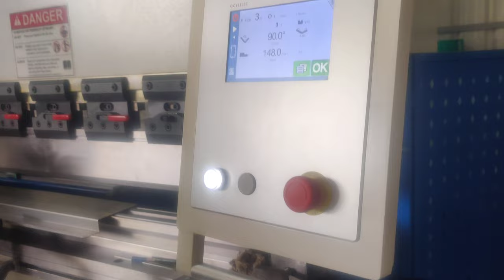RK 12 STEP Automation in India cnc press brake controller. motion 4, Motion 4+, motion 3 in India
harsle press brake reconditioning after trance prot damage now working fine in Kerala step automation cnc press brake controller in India harsle bending machine reinstall
after trance protection damage by wings